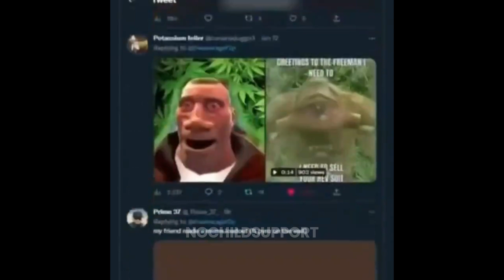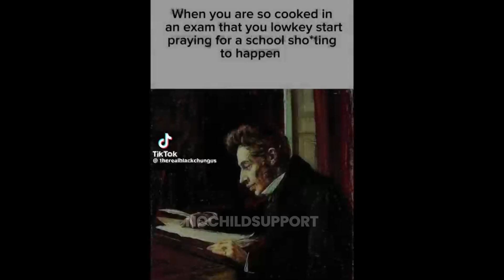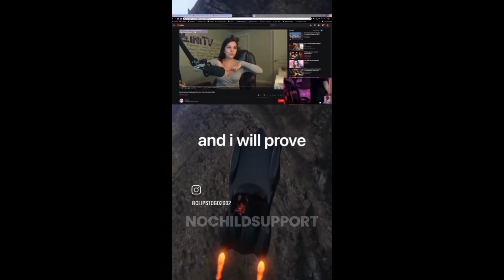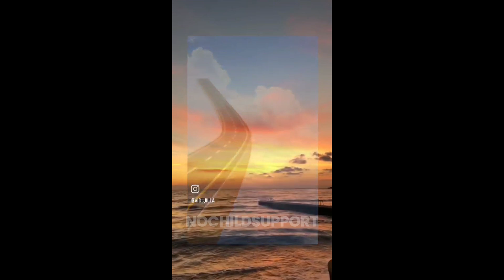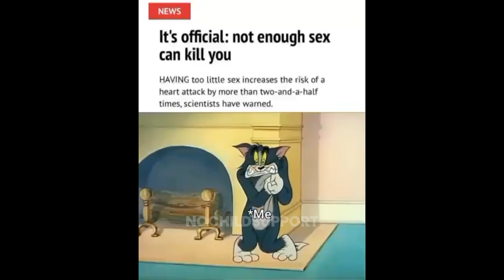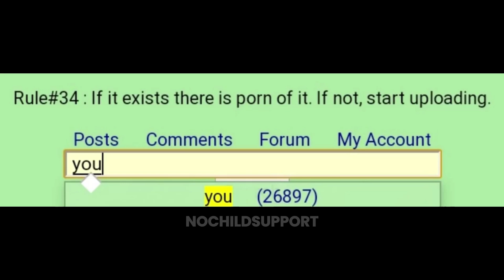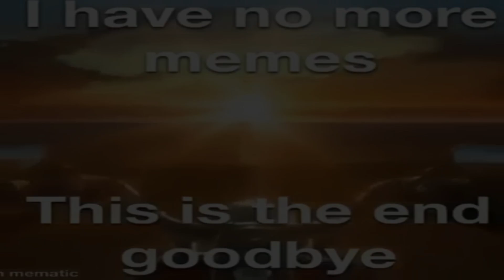Random memes compilation v2